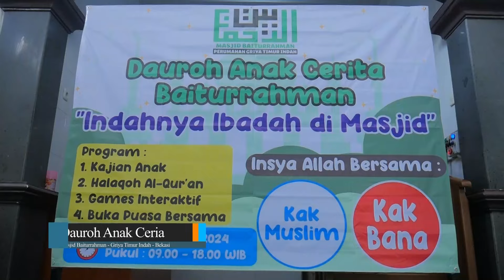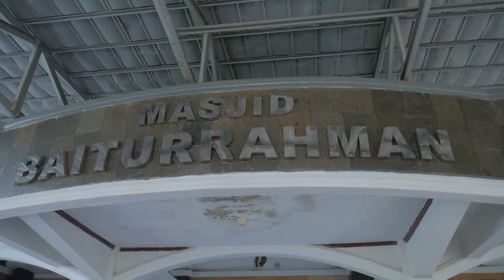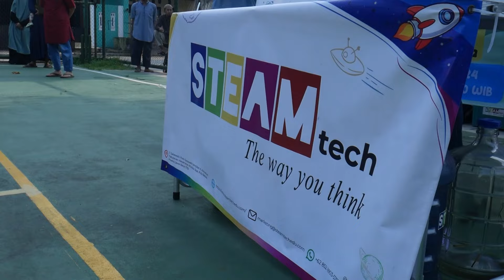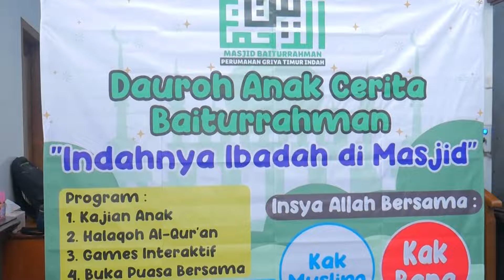DAUROH ANAK CERIA BAITURRAHMAN - Griya Timur Indah, Bekasi - Ramadhan 1445 H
Dauroh Anak Ceria Ramadhan 1445 H / 2024 M - 24 Maret 2024